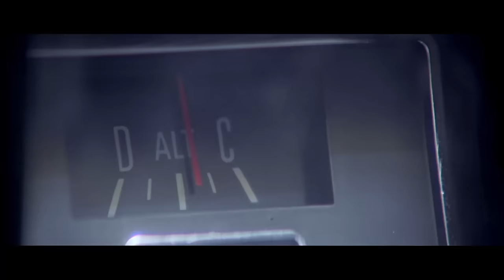The BEST UFO Chase Scene EVER! | Close Encounters Of The Third Kind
Roy Neary, an Indiana electric lineman, finds his quiet and ordinary daily life turned upside down after a close encounter with a UFO, spurring him to an obsessed cross-country quest for answers as a momentous event approaches.
1977.  Stars: Richard Dreyfuss, François Truffaut, Teri Garr, Melinda Dillon